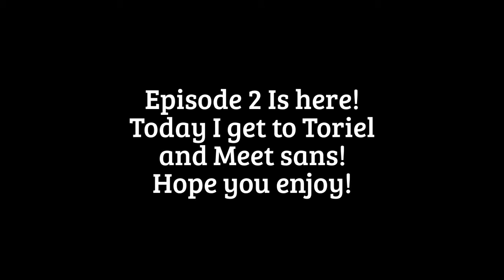~No Toriel Don't Leave Me!~ (Undertale Pacifist #2)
Today I get to toriel and she leaves me :( I also meet sans and papryus! Hope you enjoy todays episode!